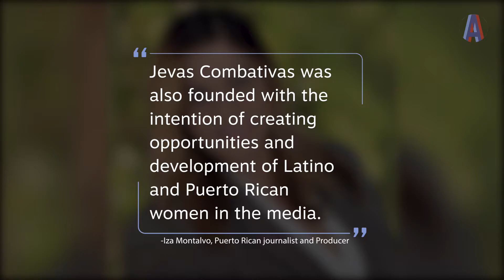The Three Women Behind Jevas Combativas Are Fighting for You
The feminist media collective advocates for gender-based issues experienced by women in Orlando and abroad.